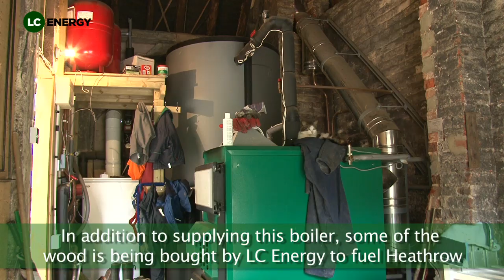Woodland management on a private estate